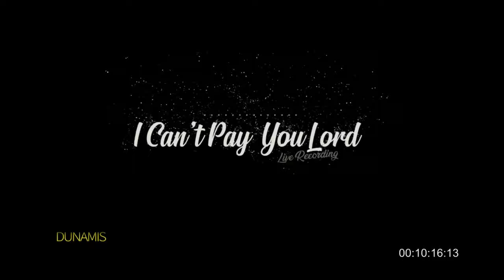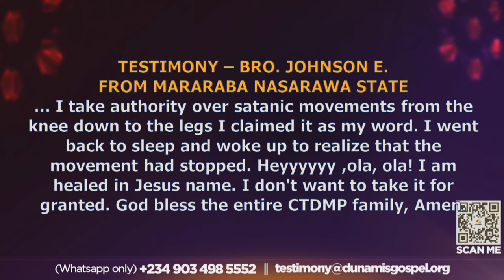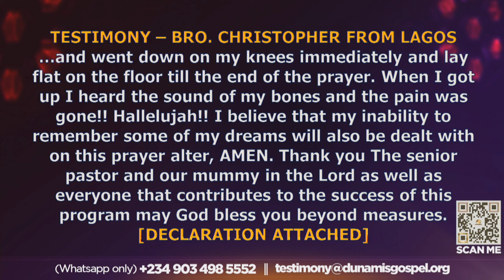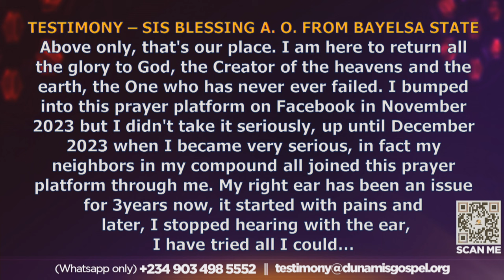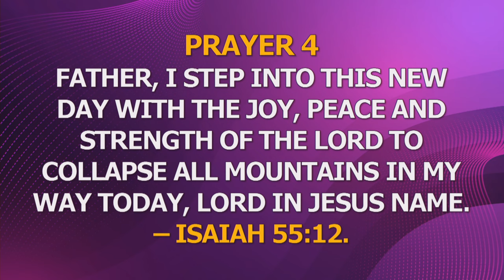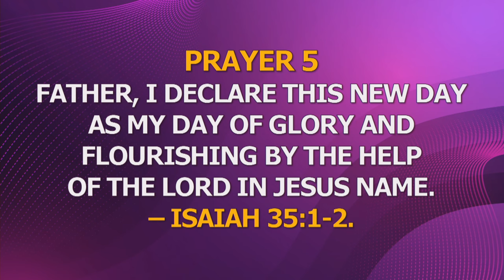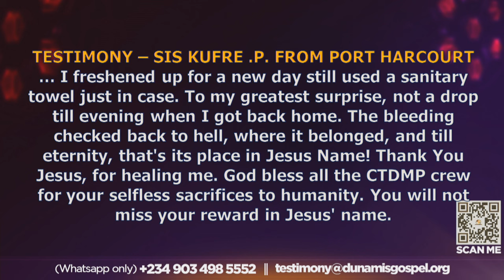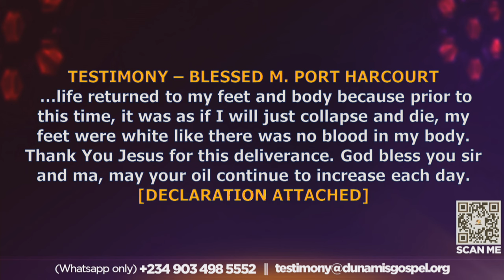MID-NIGHT PRAYER: COMMANDING THE DAY-UCTION FOR CAREER BREAKTHROUGH. 09-04-2024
MID-NIGHT PRAYER: COMMANDING THE DAY-UNCTION FOR CAREER BREAKTHROUGH. 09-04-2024